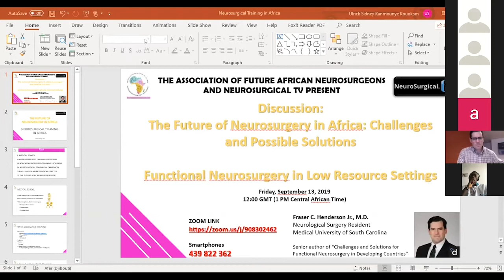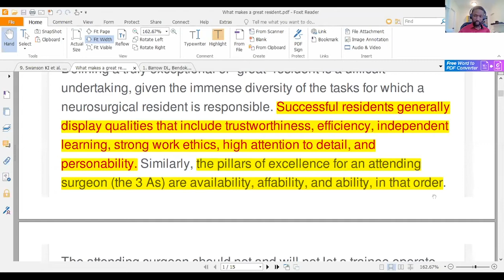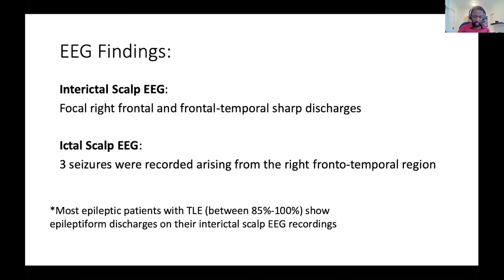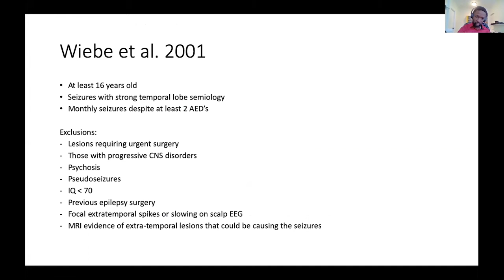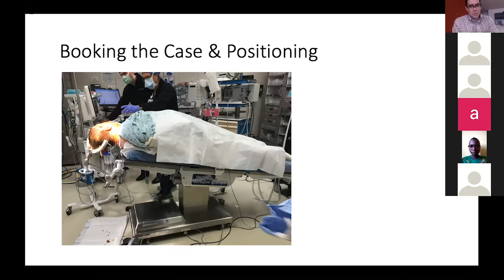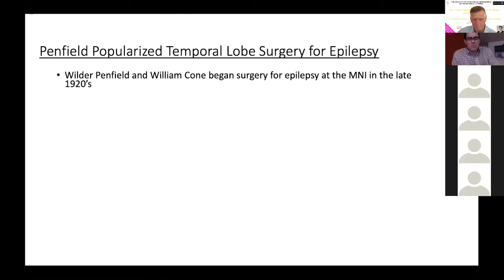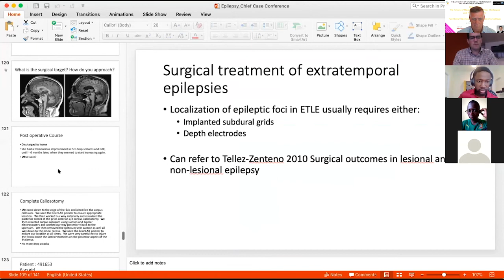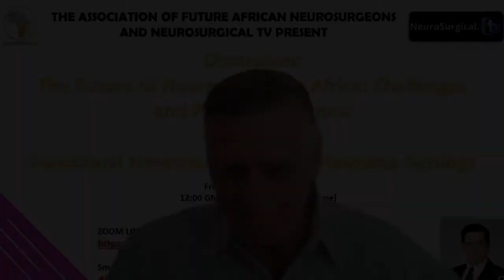The Future of Neurosurgery in Africa Challenges and Possible Solutions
Discussion on Neurosurgery in Africa by Dr Fraser Henderson

Subscrib. Stay up to date with the latest information about Neurosurgery and Gliomas.